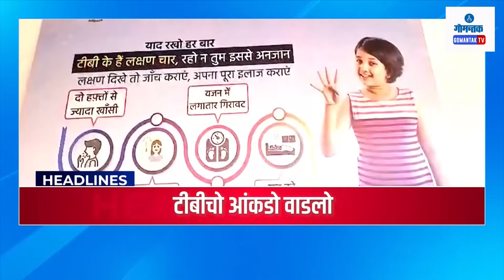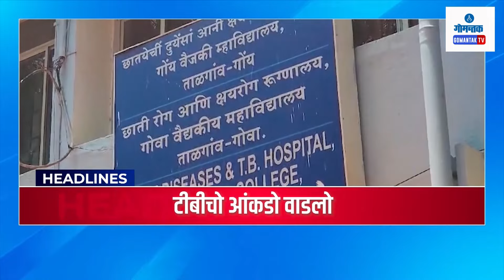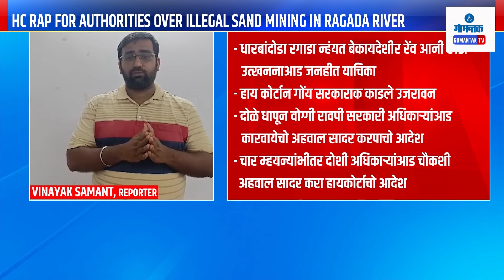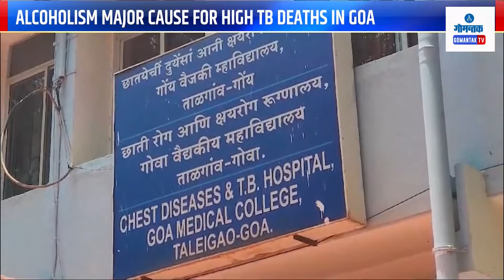GOMANTAK TODAY BULLETIN LIVE | 26-04-2024 | GOA NEWS | GOA LATEST UPDATES | GOMANTAK TV